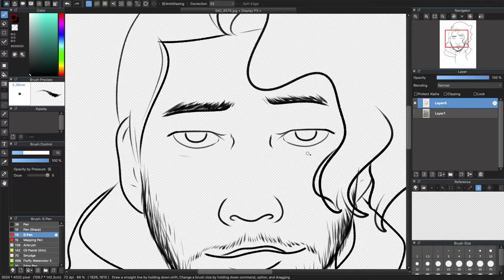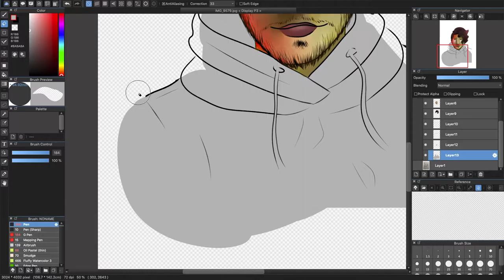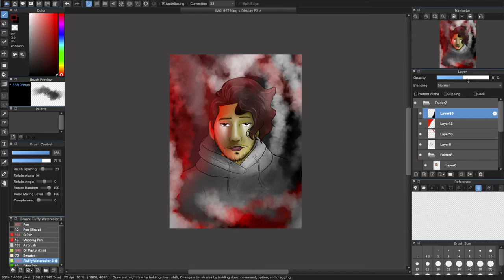Drawing Youtubers ~ Markiplier / Mark Fischbach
Hello everyone! This is a new series I'm starting on drawing youtubers! Today I'm doing markiplier! I've loved Markipliers channel since I was about 12 years old, and honestly I don't know why I haven't drawn him before now.

If you want to check out marks channel or somehow don't know who he is here's his channels!